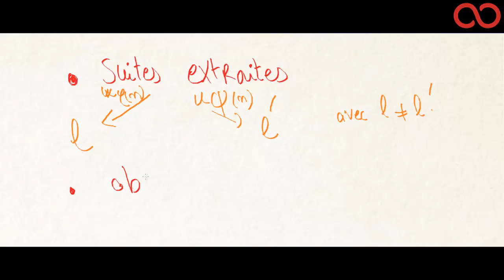Kezakoo : Quelques suites divergentes